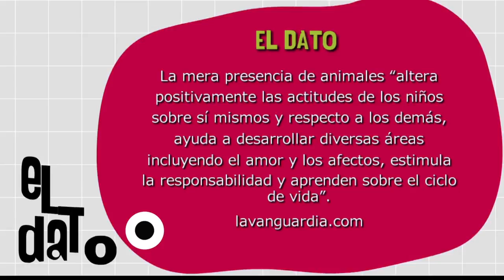Beneficios del contacto de los niños con los perros [Paso A Paso TV] Telemedellín